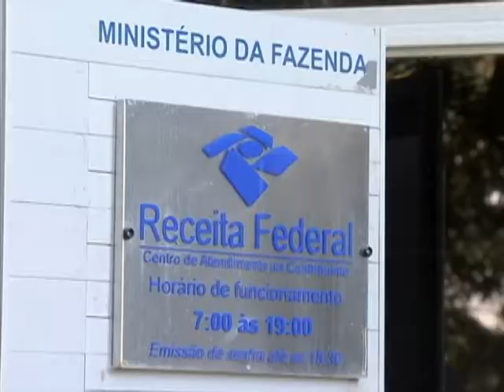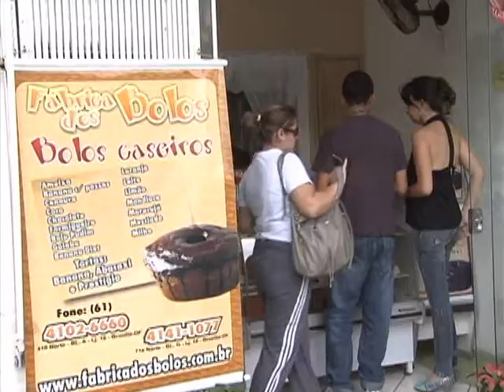Prazo de agendamento para adesão ao Supersimples 2015 termina dia 30 de dezembro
NBR NOTÍCIAS - 03.11.14: A partir desta segunda-feira (3), começa o agendamento das micro e pequenas empresas interessadas em aderir ao Supersimples 2015. O objetivo é facilitar o processo de adesão ao regime tributário simplificado. Entre as facilidades que o sistema fornece aos usuários está o pagamento de tributos e contribuições em um único documento de arrecadação, a diminuição da burocracia no momento de abertura ou fechamento de negócios e preferência nas compras governamentais. O agendamento deve ser feito até 30 de dezembro, pelo